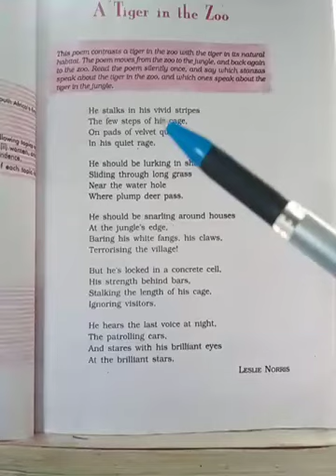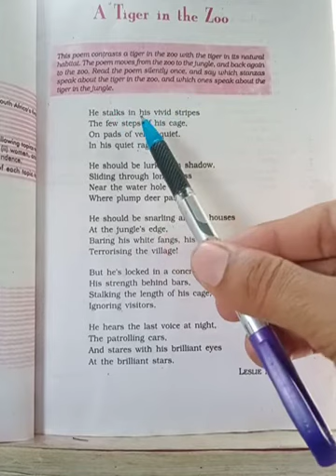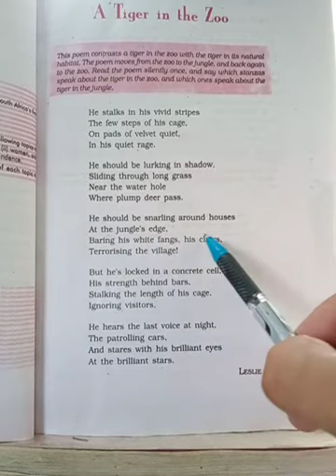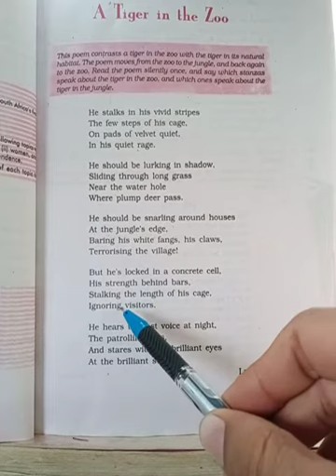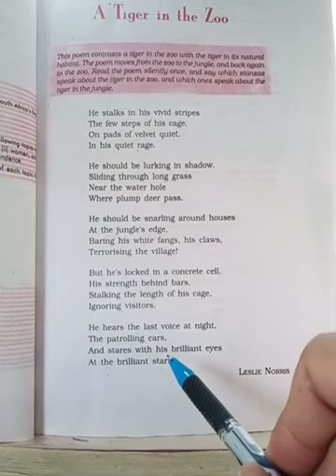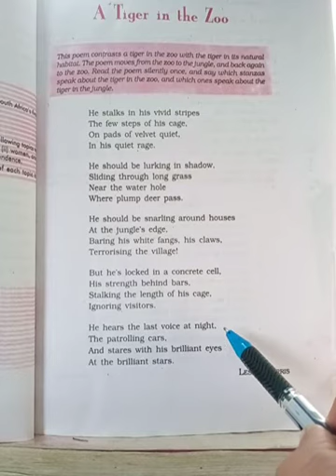Class 10 | English Poem 3.First flight | A Tiger In The Zoo | Fully explained with great efforts👌👍👏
Here I explains the the poem 3 of class 10 main book .I have made much more efforts to explain so please subscribe my channel and like the video.I need 1000 subscribers as fast as I can . So that my need of money should be completed . IF anyone one wants to donate, please patym on this number : 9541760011. You may also use google pay from the same number. Please do this i will be very thankful to u!